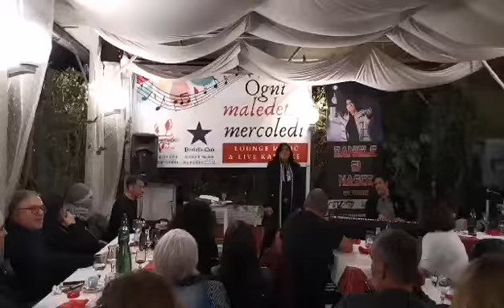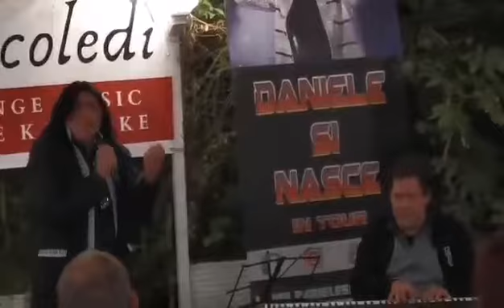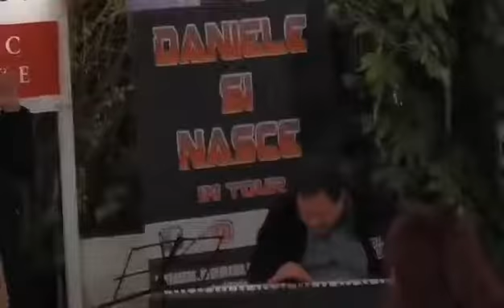Daniele Si Nasce - LA FESTA 3° edizione #03 - 30.09.2020 - ROMA live Da Caporale - PIù SU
Daniele Si Nasce - LA FESTA 3° edizione #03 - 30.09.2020 - ROMA live Da Caporale

PIù SU

Al Pianoforte il M° Stefano Scartocci

Video amatoriale a cura di Giancarlo Frascà.

DSN's Staff